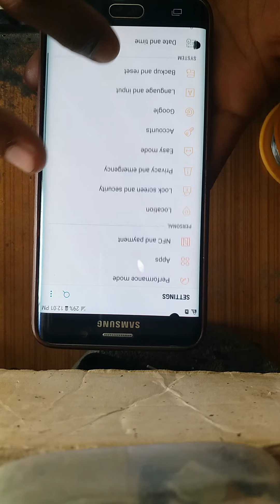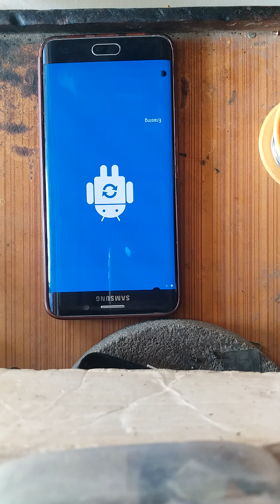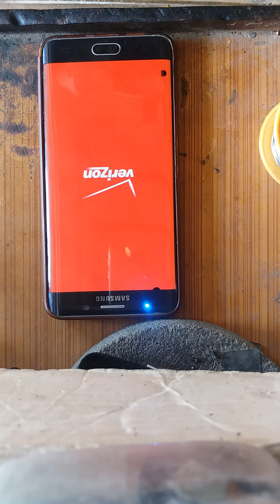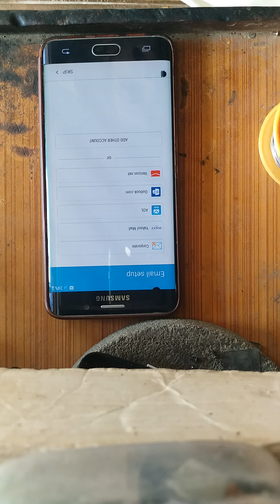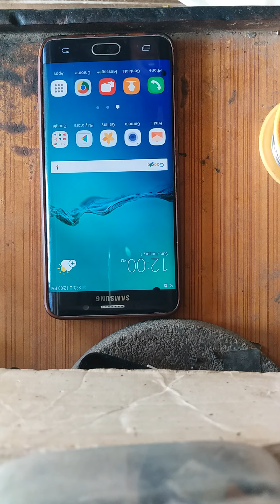Sumsung S7 Edge Hard reset Solution+